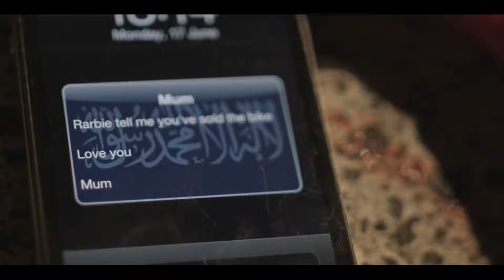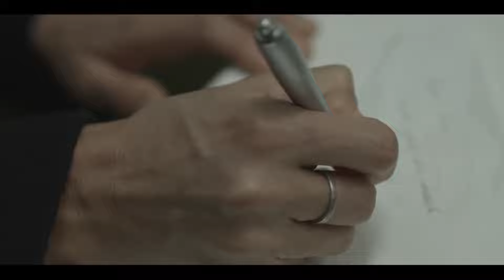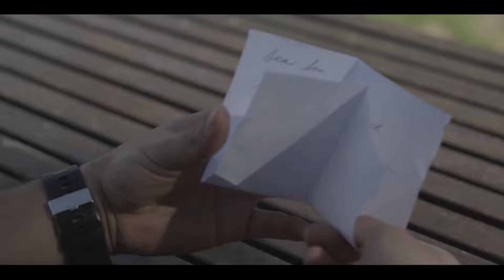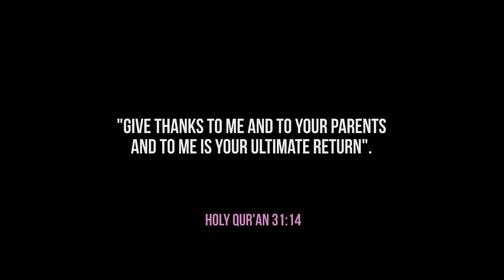DearMum . Muslim short film